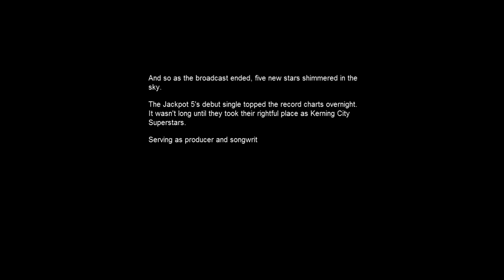mafloo3 - [Event & Guide] v.183 – Kerning City Superstars Storyline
Going through the the quests + event prizes, 5th/April/2017 ~
enjoy~~3